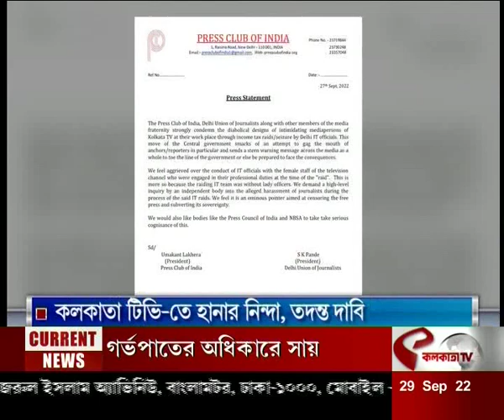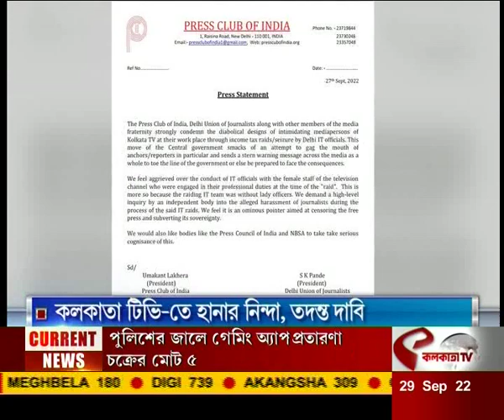কলকাতা টিভি-তে হানার নিন্দা, তদন্ত দাবি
website link for this copy :
@Kolkata Tv